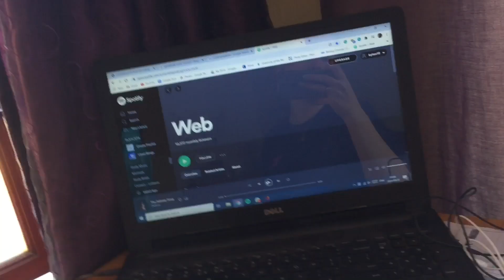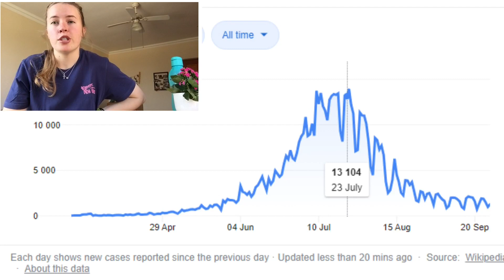I TESTED POSITIVE FOR COVID-19 (My experience)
Good Morning People.

I apologize for being mia for the last week, I wanted to upload a video but I contracted covid and was unable to do so. In this video, I tell you about my experience with the pandemic, my symptoms and what I did to keep busy in my isolation period at home. I am very grateful to have only had a mild case of the virus and to have no other health issues. I filmed this video on the 23rd of September and as I am uploading this, my family and I are 100% healthy and have gone back to normal activities. Luckily I did not spread the virus to anyone else as no one else showed any symptoms.
Ky xx

Helloooooo YouTube, my name is Kyla Williams and I am a nineteen-year-old South African girl with a passion for photography, travel, exercise, baking, hair and spreading positivity. I am currently a BA Psychology student at Wits University in South Africa. My aim in creating this channel is to spread happiness and to create a space for positivity and connectivity. I appreciate you checking out my channel and I hope that you have a magical day. Xx